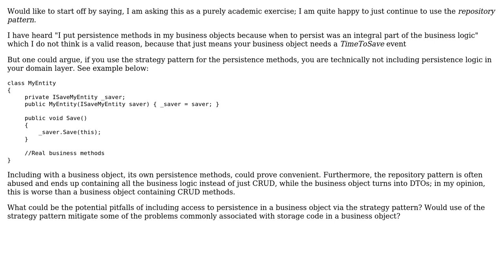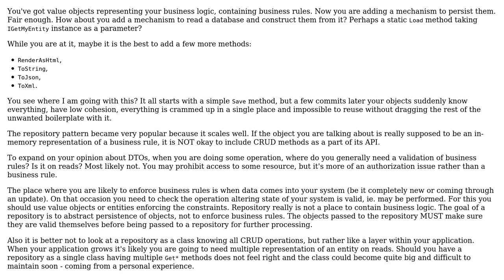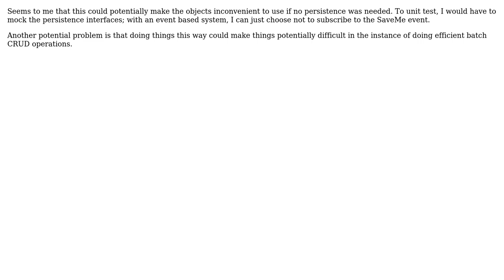Does using the strategy pattern for persistence methods make it "okay" to include CRUD methods...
Software Engineering: Does using the strategy pattern for persistence methods make it "okay" to include CRUD methods in a business object?

With thanks & praise to God, and with thanks to the many people who have made this project possible! | Content (except music & images) licensed under CC BY-SA | Music | Images & others | With thanks to user TheCatWhisperer user Ben Cottrell user Andy and the Stack Exchange Network Trademarks are property of their respective owners. You are responsible for your own actions.